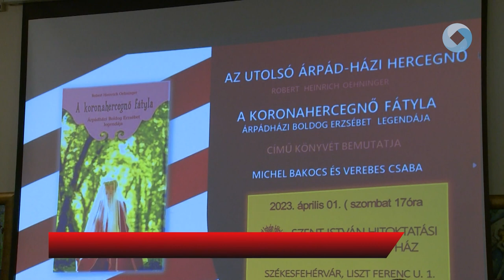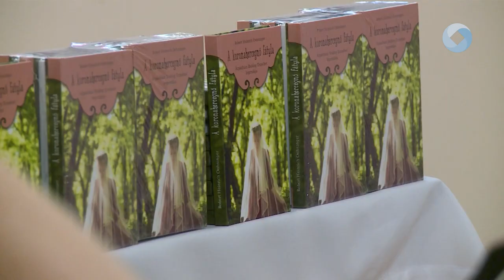Boldog Erzsébet emléke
Könyvbemutatóval várta látogatóit a Szent István Király Múzeum. A Királyok és Szentek – Az Árpádok kora című kiállítás kísérőrendezvényeként zajló bemutatón Árpád-házi Boldog Erzsébet életéről beszélgettek az előadók.